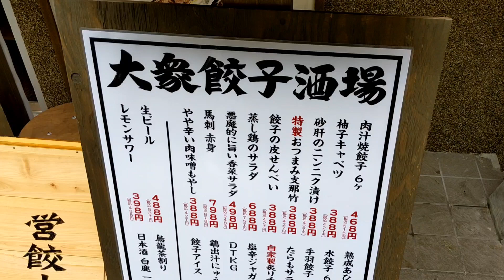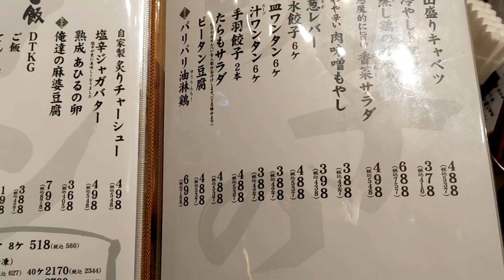肉汁餃子のダンダダン 大阪梅田店 鶏肉の旨味たっぷり手羽餃子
大阪市北区

梅田エリア

ドン・キホーテ 梅田本店から
都島通の道路を挟んだ向かい

北野病院南通線沿い側に入口がある

【肉汁餃子のダンダダン 大阪梅田店】

『肉汁焼餃子』（６個）515円
『手羽餃子』（２本）488円
『水餃子』（６個）537円

『パリパリ油淋鶏』768円
『俺達の麻婆豆腐』798円

『悪魔的に美味い 香彩サラダ』498円

『ジャージャー麺』688円
『鶏出汁にゅう麺』398円

※金額は全て税込価格

餃子は焼・水どちらでもあう
厚めな皮にしっかり味のついたネタ

手羽餃子も肉の旨味と合わさっておすすめ

大阪府大阪市北区角田町6-3 北大阪角田町ビル

PR